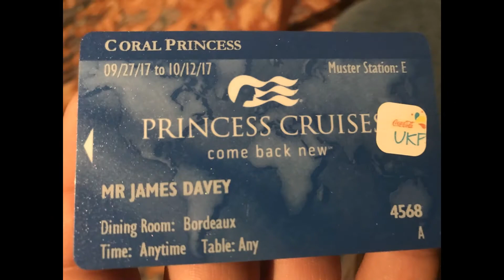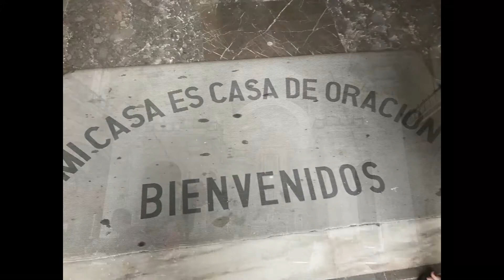Puerto Vallarta, Mexico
I sailed on Coral Princess ship on Princess Cruises from September 27, 2017 to October 12, 2017. A 15 day Panama Canal Cruise Los Angeles, California to Fort Lauderdale, Florida. Pictures I took in Puerto Vallarta, Mexico on September 30, 2017.